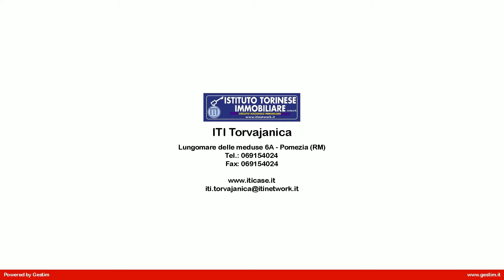VILLA TRIFAMILIARE in Vendita a Ardea (RM)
Ville trifamiliare, su due  livelli, in vendita ad Ardea, località Nuova Florida,in costruzione, rifiniture di pregio, composto da: Piano Terra, salone con affaccio sul giardino,cucinotto con finestra, camera da letto con affaccio sul giardino , cameretta sempre con affaccio sul giardino ,doppio portico, servizio con finestra,Primo Piano ampia camera con servizio.  Ampio giardino, vari posti auto.

Limmobile è dotato di riscaldamento autonomo. In vendita tre villini di nuova costruzione, trifamiliare, con grande giardino su due livelli, con rifiniture di pregio, in ottima posizione. Consegna Settembre

Queste ville in vendita ad Ardea, zona Nuova Florida a pochi km da Roma, Pomezia, Aprilia, Anzio. Per avere altre informazioni o per fissare un appuntamento per vederlo chiamateci anche al cellulare 392/9815466